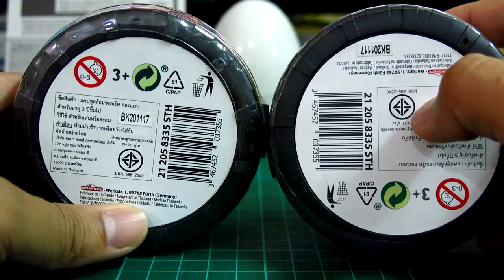เเกะล้อ majorette รู้ว่าเสี่ยงแต่คงต้องขอลอง